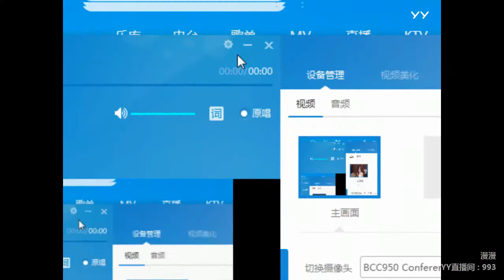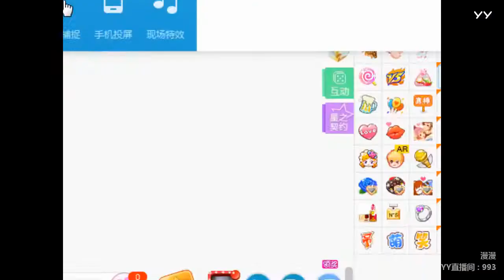YY LIVE 燃舞蹈 漫漫 - 《燃舞蹈》（Artists・Sing・Music・Dance・Instrument・Talent Shows・DJ・KPOP・Remix・LIVE)